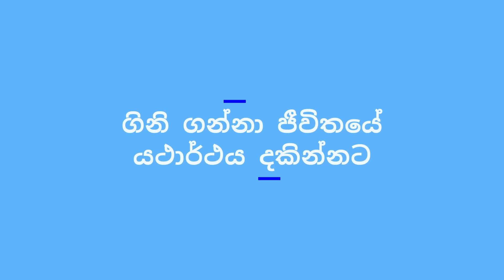30.දුතියදසබලසුත්තං | ආචාර්ය ගයනි රණසිංහ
දැකපු දේවල්… අහපු දේවල්…
වින්ඳ දේවල්… සිතුව දේවල්…
ඔස්සේ දිව යමින්….
සංසාර ගමනකට ඉන්ධන උපදවමින්
ගත වෙයි කාලය…..

දකිමින් අහමින්…. විඳිමින් සිතමින්….
ඔබ තුළ ක්‍රියා කරන ඔබේ ලෝකයේ….
යථාර්තය…. සත්‍යය… දකින්නට….
වරක් නොව… දෙවරක් නොව
දහස් වරක් සිතිය යුතුමය බුද්ධියෙන්…
සිදුවන්නේ කිමෙක්දැයි ….
දැකිය යුතුමය හේතුව…
සංසාර රිය ගමනට ඉන්ධන උපදවන…

විඳවමින් පිනවමින්…
පැයෙන් පැය ගෙවන කාලය…
නොහැක ගන්නට කිසිම දවසක…

සංසාර රිය ගමනින් මිදෙන්නට අදිටනින්….
මං පෙත් සොයනා පින්වතුනි….
ඒ රිය ගමන අරිය කරන්නට…කාලයයි මේ….
එම නිසා අප හරිම හරි දේ ඇසිය යුතුමය…
මෙහෙයවා බුද්ධිය… දැකිය යුතුමය හේතුව…

එසේ නම්….අවසරයි මෙමට…
ඔබව යොමු කරන්නට….
වෙලාවකට දුක ගෙන දෙන…
වෙලාවකට සැප ගෙන දෙන…
ජීවිතයේ යථාර්ථය දකින්නට ඉවහල් වෙන…
පර්යේෂණාත්මක​ ගවේෂණයකට….

Senior Lecturer DR. Gayani Ranasighe
ජ්‍යේෂ්ඨ කථිකාචාර්ය
ආචාර්ය ගයනි රණසිංහ